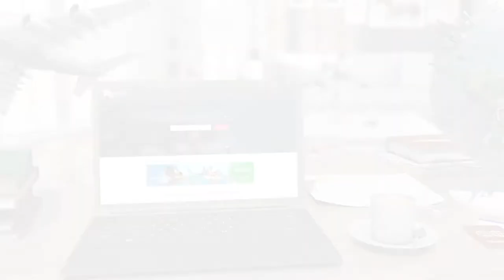What to do in Dubai, UAE | Elli's Recommendations | Kosher Without Borders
Long time resident of Dubai, and Kosher chef extraordinaire, Dr. Elli Kriel, has a few tips for tourists visiting Dubai.

Have you been to Dubai? Share your tips in the comments below.

🗽The curated Kosher Travel Advisor
🏖Find every Kosher restaurant on earth
🛫Save time when planning a Kosher trip
💡 Share your travel notes with us💡